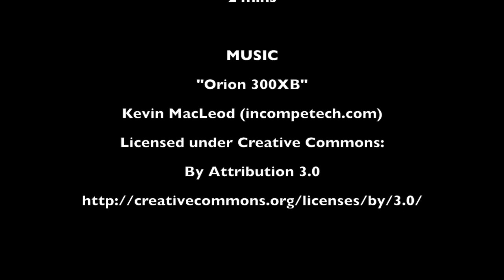Google Earth Pro What is this? Machines on the moon unedited NASA panaroma A15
i have started exploring what NASA refer to as "ASSEMBLED PANORAMAS".

These panoramas are the original collection of pictures merged together to obtain the panorama. They are uncorrected in colour etc and they of course show more details.

I believe that I have located several "NOT NATURAL" items that appear to me as if they are MACHINES ON THE MOON.